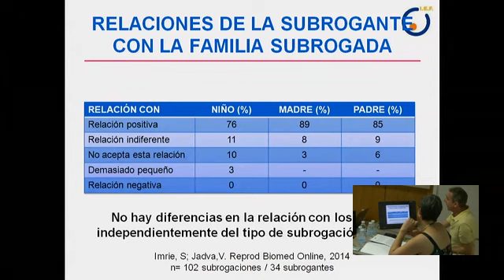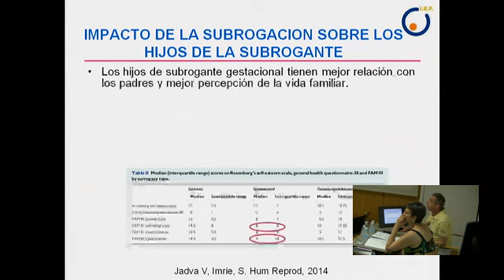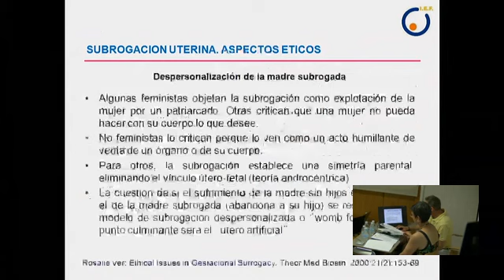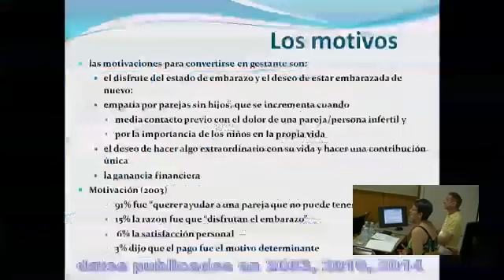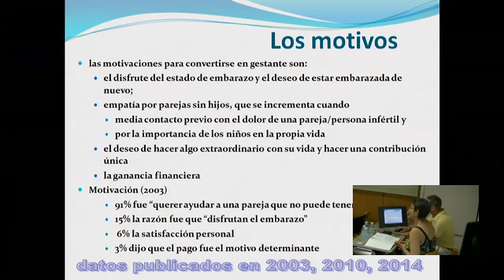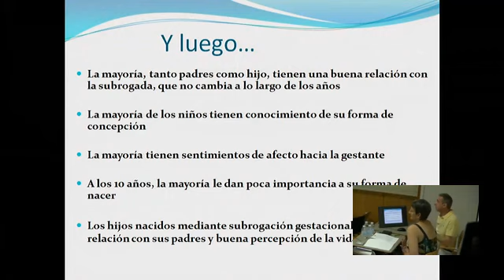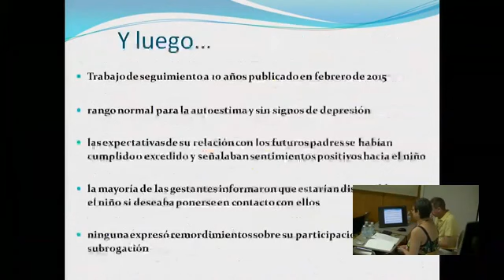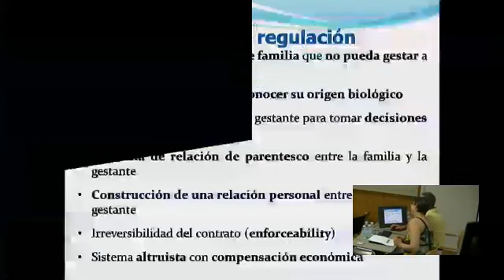La gestación por sustitución en España: logros conseguidos y retos pendientes, parte 2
El concepto de familia está sufriendo una constante evolución en los últimos años ante una realidad social cambiante. Junto con las heteroparentales, se reconocen a las familias homoparentales y monoparentales. Asimismo, no hay que olvidar el incremento del número de mujeres a las que, debido a problemas de salud, probablemente porque acceden más tarde a la maternidad, les resulta imposible a ellas y a sus parejas ser padres. En tales circunstancias, dichas familias pueden ver cumplidos sus deseos de ser padres gracias a los avances tecnológicos que están teniendo lugar en el campo de la reproducción asistida, en concreto, con la utilización de la técnica denominada “gestación por sustitución”. Un debate crítico y constructivo parece oportuno desde la Universidad ante el posible establecimiento en España y a nivel internacional de un marco jurídico adecuado para esta técnica de reproducción asistida. C.A. Escuelas Pias - CV - 101 - Familia y gestación por sustitución: un enfoque interdisciplinar